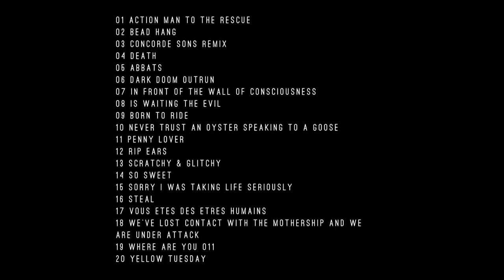Digon - Is Waiting the Evil